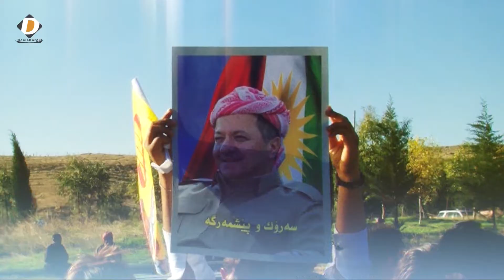Sileman Hovik DenisDargul Pêşmergê Kurdistan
Şileman Hovik Kürdistan